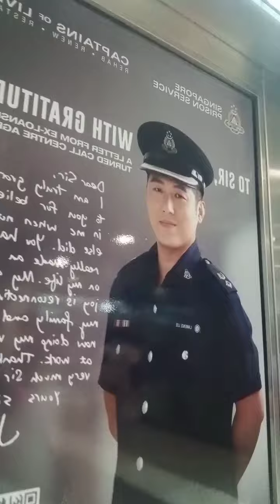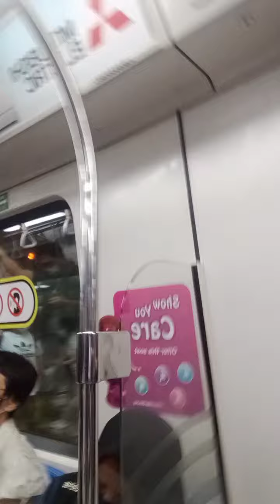going to mrt station(went home from school)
galing kakaExam... as a doctor uniform